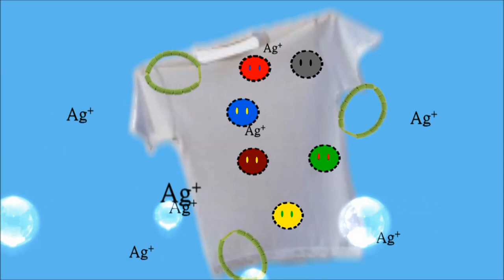Antiseptic Laundry Products With Embedded Silver (LD236, LD237)